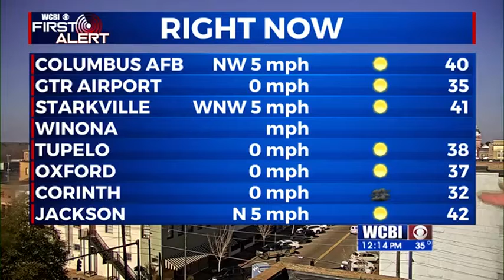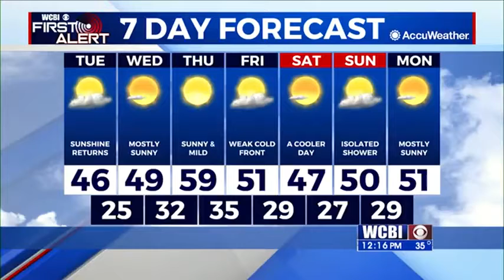Tuesday Midday Weather Update